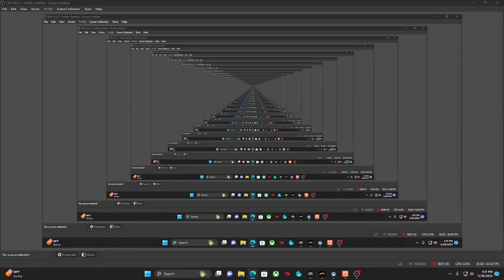i g0t 76